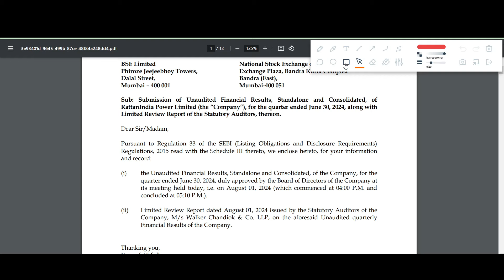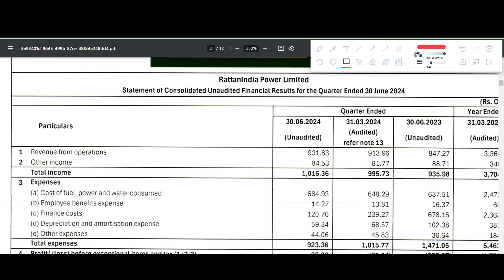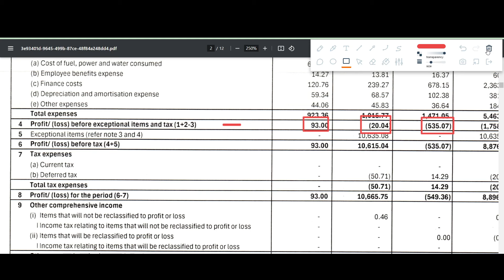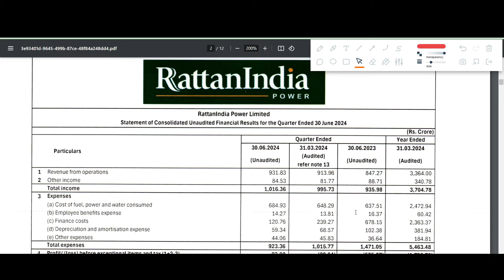RATTANINDIA POWER Q1 results 2025 | RATTANINDIA POWER results today | RATTANINDIA POWER Share News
RATTANINDIA POWER Q1 results 2025 | RATTANINDIA POWER results today | RATTANINDIA POWER Share News | RATTANINDIA POWER Share latest news

In this video we discuss the Q1 FY25 results of RATTANINDIA POWER
1. RATTANINDIA POWER Q1 2025 Results
2. RATTANINDIA POWER Q1 results
3. RATTANINDIA POWER share analysis
4. RATTANINDIA POWER share latest news
5. RATTANINDIA POWER Q1 performance analysis
6. RATTANINDIA POWER Important ratios
7. RATTANINDIA POWER dividend